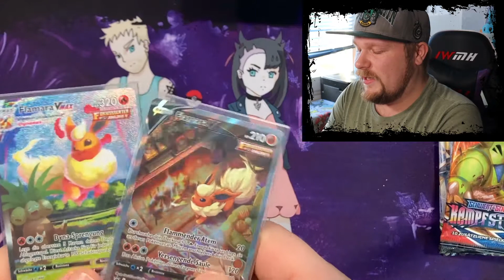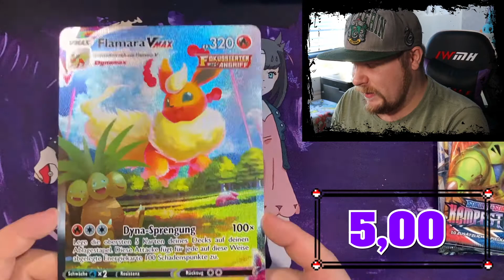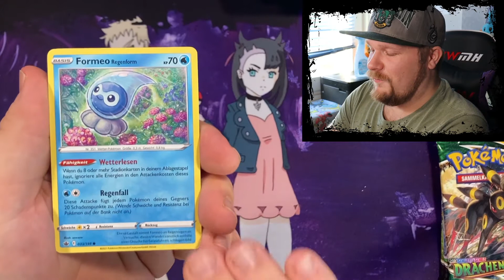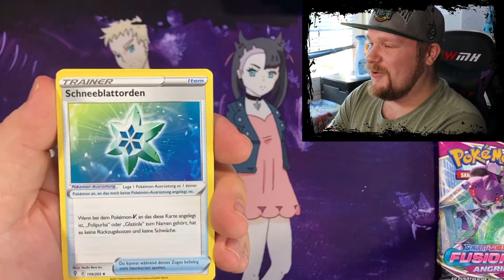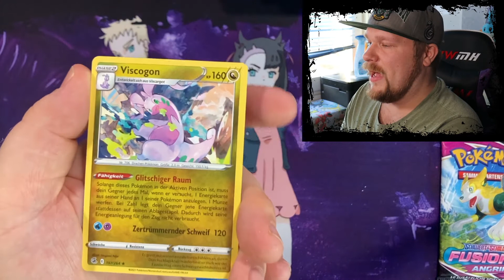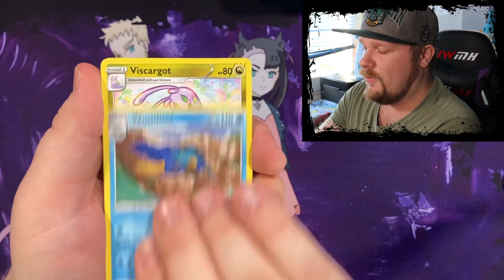BESTE oder SCHLECHTESTE Box? | Pokemon Karten Opening | Flamara Vmax Premium Kollektion